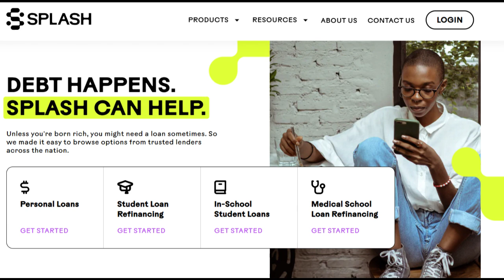🔥 Splash Loan Review: Pros and Cons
Splash Loan is a prominent platform in the lending industry, offering a wide array of loan services designed to meet the unique financial needs of borrowers. However, as with any financial service, Splash Loan has its own set of advantages and potential drawbacks. In this comprehensive review, we'll take a closer look at its features to help you decide if Splash Loan is the right choice for your borrowing requirements.

One of the standout advantages of Splash Loan is its commitment to providing borrowers with competitive interest rates. The platform typically enables borrowers to access loans with favorable terms, making it possible to address various financial goals and expenses efficiently.

Moreover, Splash Loan often boasts a user-friendly and straightforward application process, which can be completed entirely online. This convenience simplifies the borrowing process, saving applicants valuable time and effort.

Furthermore, Splash Loan typically offers a diverse range of loan options, from personal loans to installment loans, catering to a broad spectrum of financial situations and objectives.

However, there are potential considerations to keep in mind. While Splash Loan can be an excellent solution for many borrowers, eligibility criteria and interest rates may vary, and not all applicants may qualify for the most competitive loan terms.

Additionally, borrowers should exercise responsible borrowing practices to avoid the risks associated with loans, such as defaulting, which can lead to financial consequences and negatively impact credit scores.

In conclusion, Splash Loan provides a range of advantages, including competitive interest rates, a streamlined application process, and a variety of loan options. Responsible borrowing is crucial to ensuring a positive experience with Splash Loan's services.